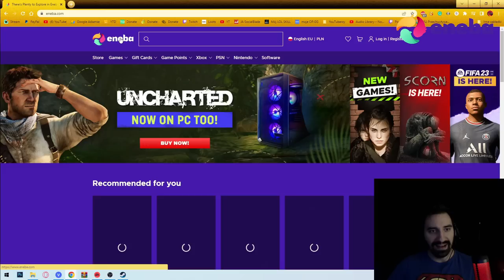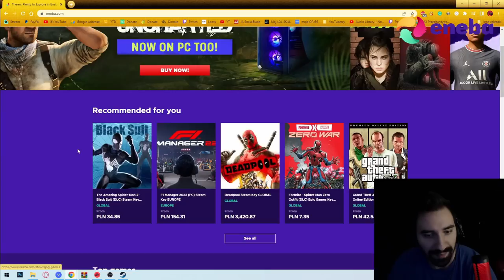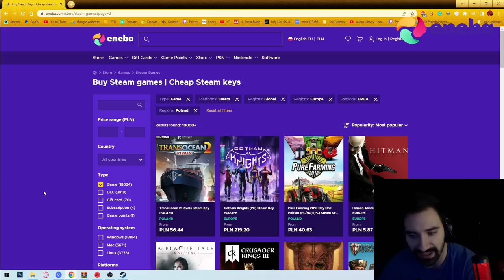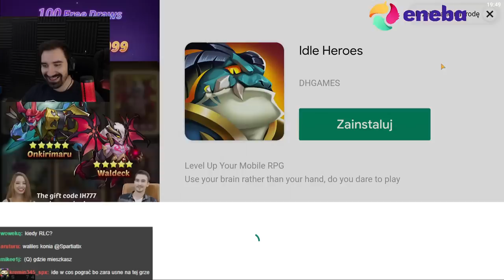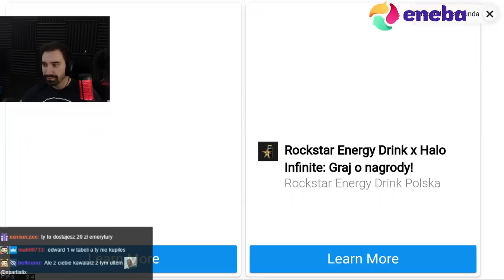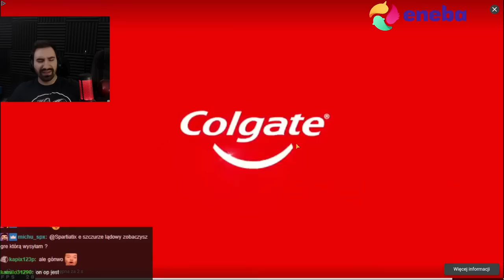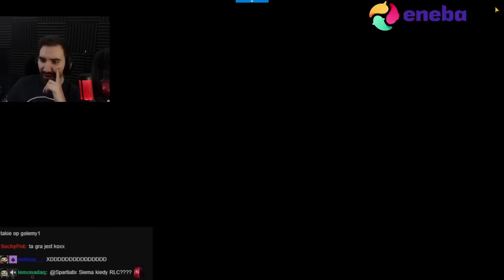NIBY PROSTA GIERKA A GIGA WCIĄGA 😲 | Grow Castle